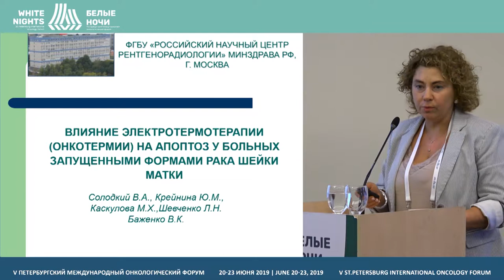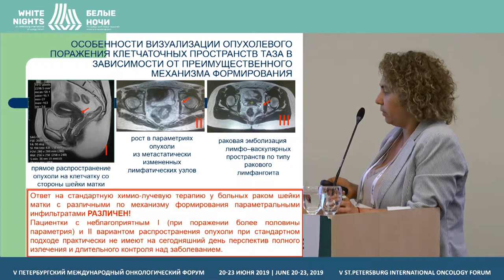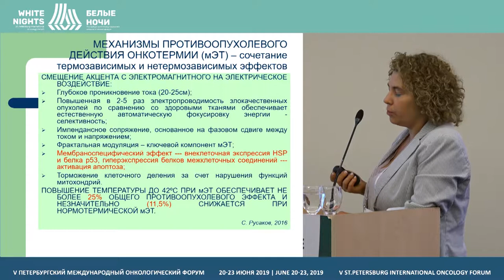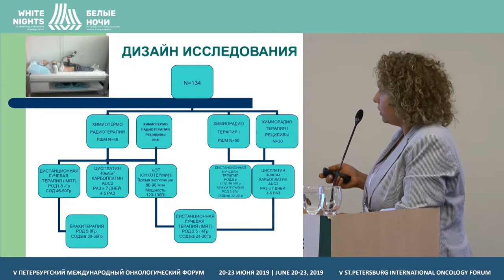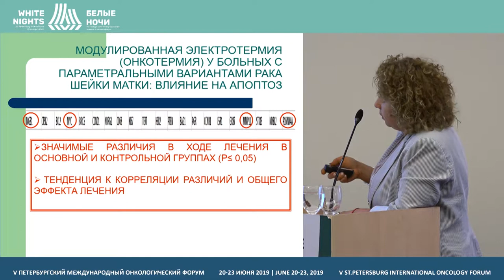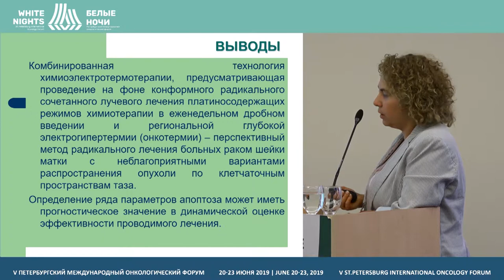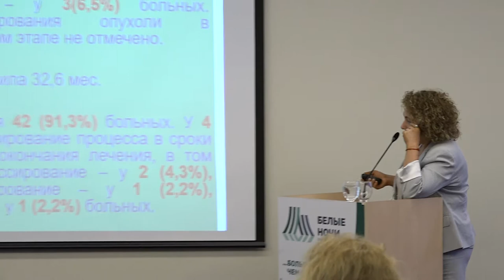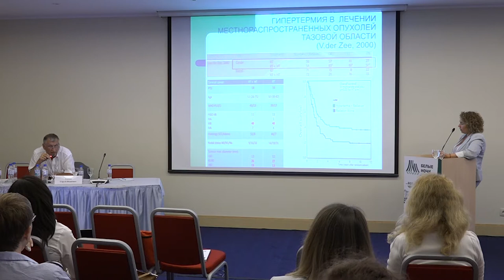Effect of oncothermia on apoptosis in patients with advanced cervical cancer | Radiotherapy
Yulia Kreinina, FSBI «Russian scientific center of X-radiology» of the Ministry of Healthcare of the Russian Federation, Obninsk

Effect of electrothermotherapy (oncothermia) on apoptosis in patients with advanced cervical cancer